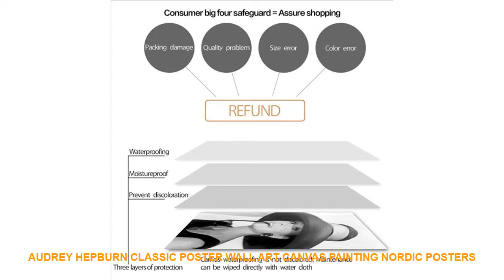Audrey Hepburn Classic Poster Wall Art Canvas Painting Nordic Posters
Form : Single
Technics : Spray Painting
Style : Classical
Material : Canvas
Frame mode : Unframed
Support Base : Canvas
Subjects : Movie Star
Medium : Waterproof Ink
Original : No
Frame : No
Brand Name : COLORFUL BOY
Shape : Vertical Rectangle
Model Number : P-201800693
Type : Canvas Printings
Color : Black And White
Subjects   :  Figure Painting
Painting Material : High Quality Canvas
 Material : Cotton Canvas
Calligraphy & Painting Type : Canvas Painting
Unique Gift :  Gifts For family or friends
Canvas Art : Wall Art Canvas Prints Poster
Nordic Poster : Wall Art Posters And Prints
 Home Decoration : Wall Pictures Nordic Style For Home Decor

Audrey Hepburn Classic Poster Wall Art Canvas Painting Nordic Posters And Prints Black White Wall Pictures For Living Room Decor
Characteristic : Sunscreen  waterproof Never fadeProducts Detail

Similar Product
ITOP Home use Food Vacuum Sealer Packing Machine 30cm Length Semi automatic Electric Vacuum Sealers Food
ITOP Electric Sous Vide Use with Vacuum Sealer Cook Vacuum packed Food Thermal

ITOPElectricSousVideUsewithVacuumSealerCookVacuumpackedFoodThermalImmersionCirculator